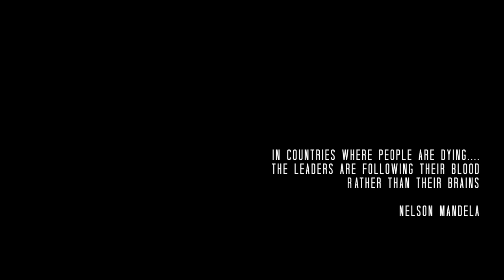Abandon The Night "Parasite"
Recorded, mixed, and mastered by Mikey Scott @ Fruit Trade Music